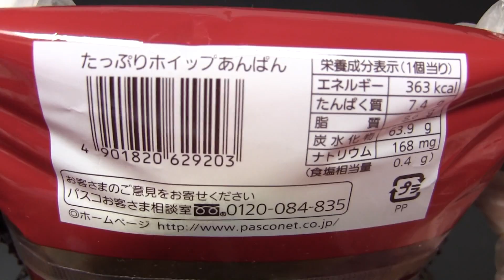Pasco たっぷりホイップあんぱん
Pasco（敷島製パン）の「たっぷりホイップあんぱん」です。発売日は2014年6月1日。